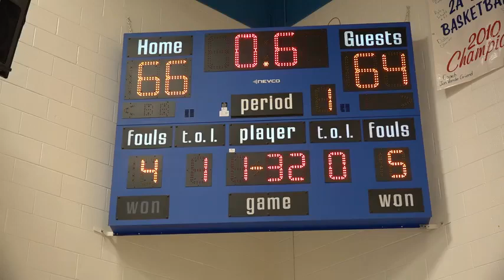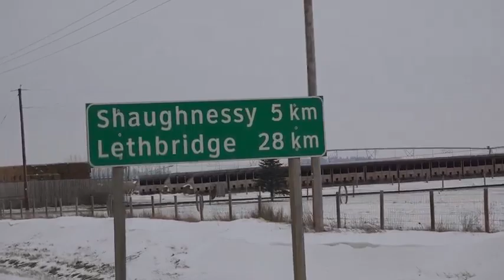2016 Provincials PBHS